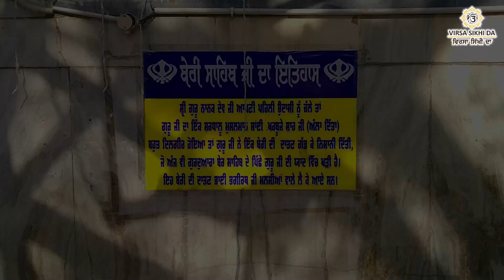ਸਿੱਖ ਜਗਤ ਦਾ ਪਹਿਲਾ ਤੀਰਥ ਅਸਥਾਨ, ਪਵਿੱਤਰ ਕਾਲੀ ਵੇਈਂ | Sultanpur lodhi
ਸਿੱਖ ਜਗਤ ਦਾ ਪਹਿਲਾ ਤੀਰਥ ਅਸਥਾਨ, ਪਵਿੱਤਰ ਕਾਲੀ ਵੇਈਂ

ਸਿੱਖ ਧਰਮ ਹਰ ਸਮੇਂ ਪਰਮਾਤਮਾ ਦੀ ਭਗਤੀ ਅਤੇ ਯਾਦ, ਸੱਚਾ ਜੀਵਨ, ਮਨੁੱਖਤਾ ਦੀ ਬਰਾਬਰੀ ਦਾ ਸੰਦੇਸ਼ ਦਿੰਦਾ ਹੈ ਅਤੇ ਅੰਧ-ਵਿਸ਼ਵਾਸਾਂ ਅਤੇ ਅੰਨ੍ਹੇ ਕਰਮਕਾਂਡਾਂ ਦਾ ਖੰਡਨ ਕਰਦਾ ਹੈ। ਸਿੱਖ ਧਰਮ ਸਿੱਖ ਪਵਿੱਤਰ ਗ੍ਰੰਥ ਅਤੇ ਜੀਵਤ ਗੁਰੂ, ਸ੍ਰੀ ਗੁਰੂ ਗ੍ਰੰਥ ਸਾਹਿਬ ਵਿੱਚ ਦਰਜ ਆਪਣੇ 10 ਗੁਰੂਆਂ ਦੀਆਂ ਸਿੱਖਿਆਵਾਂ ਦੁਆਰਾ ਸਾਰਿਆਂ ਲਈ ਖੁੱਲ੍ਹਾ ਹੈ।
Guru Nanak spent 14 years in Sultanpur Lodhi as a young man working for Nawab Daulat Khan Lodhi. This was the house of Guru Nanak where his two sons Baba Sri Chand and Baba Lakhmi Chand were born. Guru Nanak tested his two sons, but neither proved worthy of being his successor.

Why is Sultanpur Lodhi famous?
Is Sultanpur Lodi in India or Pakistan?
What happened in Sultanpur Lodhi?
सुल्तानपुर लोधी क्यों प्रसिद्ध है?
Sultanpur lodhi history
Sultanpur lodhi distance
Gurudwara Shri Ber Sahib.
Gurudwara Shri Hatt Sahib.
Gurudwara Shri Kothri Sahib.
Gurudwara Shri Guru Ka Bagh.
Gurudwara Shri Sant Ghat.
Gurudwara Shri Antaryamta.
Gurudwara Shri Sehra Sahib.
Gurudwara Shri Bebe Nanki Ji
Sultanpur Lodhi Gurdwara Sahib history in Punjabi
Sultanpur Lodhi Gurudwara location
Sultanpur Lodhi Gurdwara Sahib room booking
Famous Gurudwara in Sultanpur Lodhi
Sultanpur lodhi gurudwara directions
Sultanpur Lodhi from my location
Gurbani live | kirtan | katha | Gurudwara Tour |  history | sikhism | all india gurdwara tour | path | nitname bani | asa ki war | sukhmani sahib | chupehra